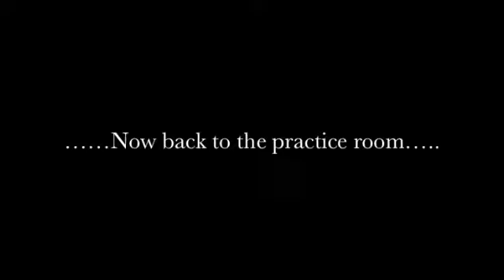Love Peace Joy ft. Kim Jennings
My church, World Overcomers Christian Church, produced a Christmas Album last year and this is one of the tracks. A new album is coming soon...be on the look out!!! (And excuse the rust...can't practice drums anymore)